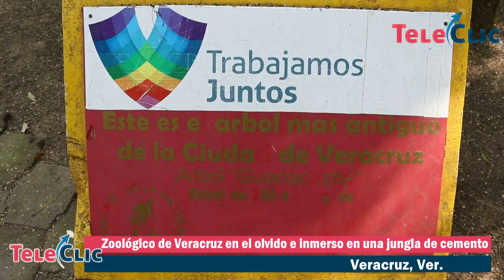Zoológico de Veracruz se encuentra en el olvido e inmerso en una jungla de cemento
Veracruz, Ver., 14 de enero de 2017.- Las especies que resguarda el parque zoológico y botánico “Miguel Ángel de Quevedo”, viven en deplorables condiciones, el espacio ya es insuficiente para los mapaches, monos y demás mamíferos se aburren de recorrer a diestra y siniestra las cuatro esquinas de su morada.